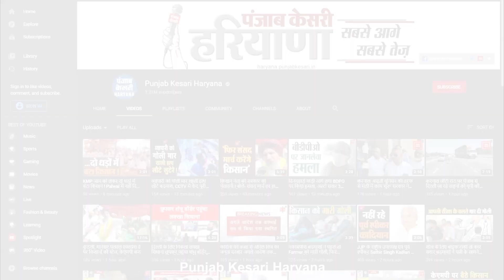2 मार्च से शुरू हो रहे विधानसभा बजट सत्र को लेकर क्या है सरकार की तैयारियां, ये खास रिपोर्ट देखिए...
shorturl.at/gsAS8